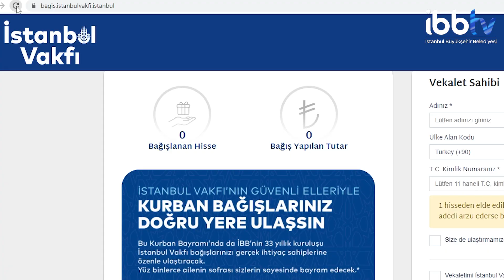İSTANBUL VAKFI'NIN KURBAN BAĞIŞ KAMPANYASI BAŞLADI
İBB, Kurban bağışlarınızı bu yıl da ihtiyaç sahibi ailelere ulaştırıyor.

Yüz binlerce ailenin sofrasına kurban eti ulaştıran İBB'nin İstanbul Vakfı'na bağış için

Ayrıca İBBTV’yi diğer mecralarda da takip etmek için:
Makaleler, programlar ve canlı yayın: